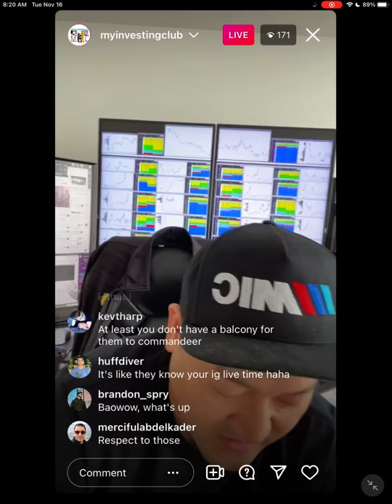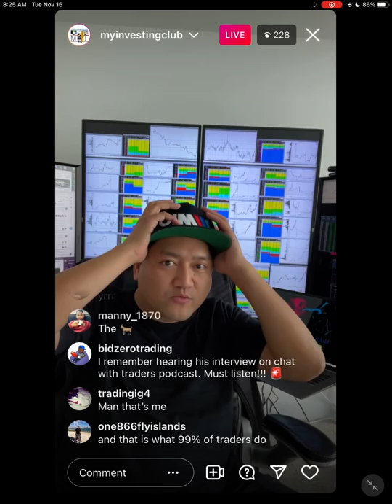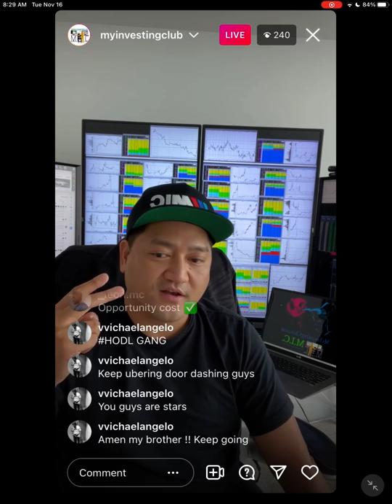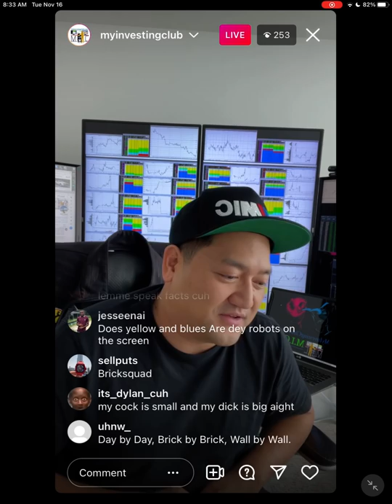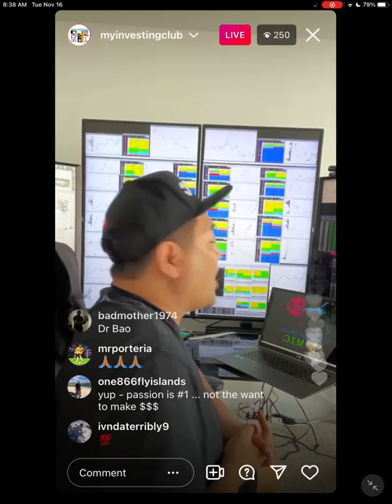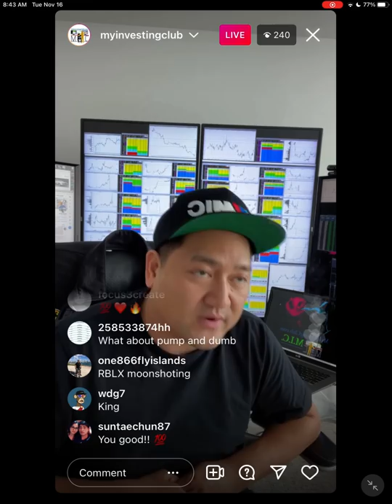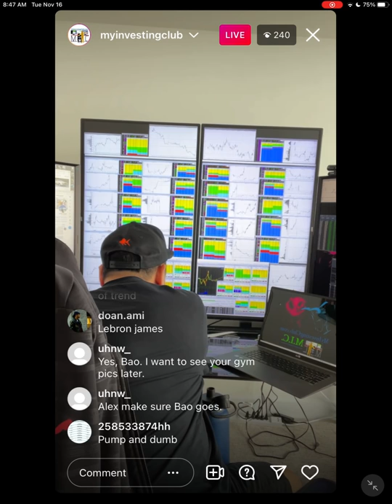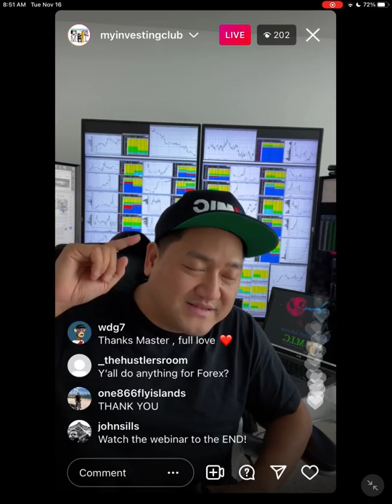Why I Quit My $200k Silicon Valley Job To Start Day Trading w/ Modern_Rock aka Bao $GOVX Explained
Today in this video Bao talks about how he started day trading. From leaving his software engineering job to living the life of a day trader, the key is consistency!

Any level of experience or budget for gear: